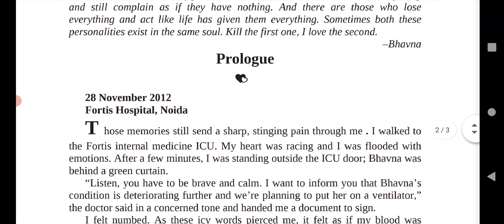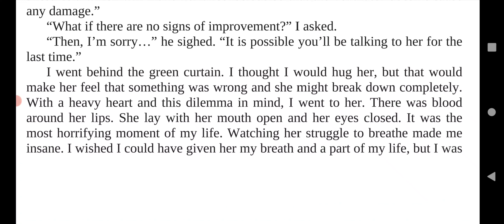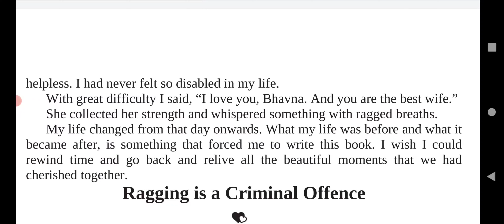You Are The Best Wife | Prologue | Story Explaination in Hindi | Novel By - Ajay K Pandey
Plot: wife of Ajay is admitted in hospital and he is very much depressed.